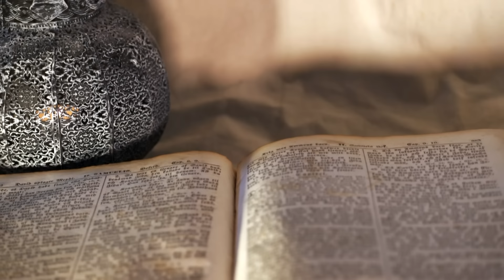Девочка была найдена в море, спустя полвека она рассказала ужасную правду!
Эта ужасная история произошла в далеком 1961 году, когда окулист по имени Артур Дюперо решил осуществить давно заветное путешествие на яхте по Карибскому морю для своей любимой семьи. Он долго и упорно копил деньги, чтобы сделать это путешествие по-настоящему увлекательным и незабываемым. И вот, его терпение и настойчивость были вознаграждены - ему удалось арендовать заветную яхту, которая стала символом их приключений.